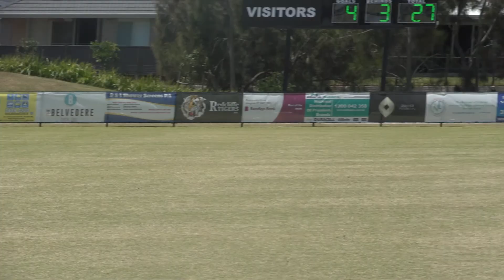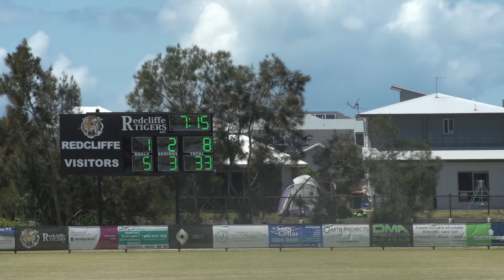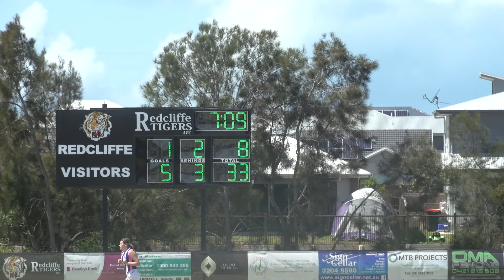17.5 tigers v mt gravatt 3rd q